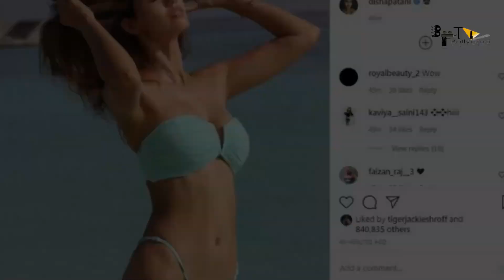BAAGHI 4 | 31 Interesting Facts | Tiger Shroff | Sara Ali K | Sajid Nadiadwala | Ahmed Khan | Action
Check out  some of the unknown interesting facts about the movie Baaghi 4, starring Tiger shroff by bollgrad studioz. baaghi 4 is upcoming hollywood drama movie.

Brief- Bollywood's one of the most high octane action movie baaghi will soon launch its fourth sequel .  Like every time, this time too Tiger Shroff will be seen playing the role of lead hero in the movie.But every time, the sequel changes the heroine.
 this time Sara Ali Khan is coming in the headlines.  All the sequels of Baaghi Movie are remakes of South Movies. Baaghi, The First Sequel was a remake of 2004 Tollywood film Varsham. Similarly, Baaghi 2 was a remake of the Telugu film Kashanam.And Baaghi 3 is a remake of Tamil film Vittai.
Half the base of Bollywood movies is made from Tollywood's original films.It is inevitable that the fourth sequel of Baaghi will also be a remake of some Tollywood film.
But this time, according to sources, Tiger Shroff may be seen romancing Sara Ali Khan in the movie with an original plot. On a reply to a question raised by a fan in response to his "Ask me Anything" post on Instagram, he said that as soon as the corona cases,start decreasing, the shooting of the movie will start.

Audience's favorite in action movies, Ronny is back with the  4th sequels of his superhit franchise Baaghi . Tiger Shroff has always played the lead role whereas actresses are always changed. Pair of Neha and Ronny are one of  the most beloved pair of bollywood. According to the sources in baaghi 4 Disha patani Can enter back. And the script of the story will proceed from the ending of Baaghi 2.In the ending of Baaghi 2, we see the child he saves, turns out to be his real daughter.whom he cherishes with great love But Disha Patani dies in Baaghi 2.If sources are to be believed, this time Disha Patani will be seen as Neha's lookalike.She neither knows Ronny nor her daughter . But ronny's daughter mistook her for her mother Neha, after which both Disha and Tiger comes face to face. The script sounds good but we all know that every sequel of Baaghi has to be made as a remake of some Tollywood movie.Now it may also happen that this script has been used in some or the other movie of tollywood.

THE BAAGHI TEAM IS BACK... TigerShroff, producer SajidNadiadwala and director AhmedKhan reunite for Baaghi4... Shoot starts this Dec... Ahmed has directed Baaghi2 and Baaghi3 in the Baaghi franchise. WardaNadiadwala.” Ahmed and Tiger have been associated with the last two installments of the popular franchise. What’s more, Tiger and Ahmed will work together on the sequel of another hit, Heropanti. The new film Heropanti 2, will also roll from this December.

Brief-Baaghi 4 is the fourth instalment of the “Baaghi” franchise which is about an unemployed goon Ronnie who takes the charge of rescuing people close to his heart whenever they are in touble. The series has had a great run in the Box Office so far.

Baaghi 4 will star Tiger Shroff in the lead role and will be directed by Ahmed Khan . Baaghi 4 will star Tiger Shroff and will be helmed by Ahmed Khan . It will be produced by Sajid Nadiadwala .

Anchor - Sonika Juyal
Script Writer - Sonika Juyal
Editor - Shubham Priyadarshi
Trailer - Bollygrad Studioz
uploaded shreyas Archives